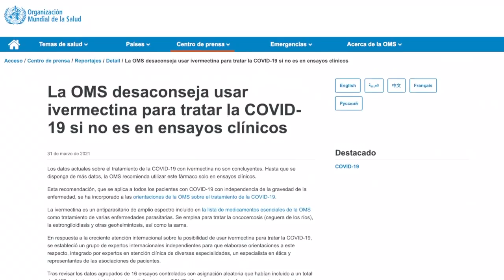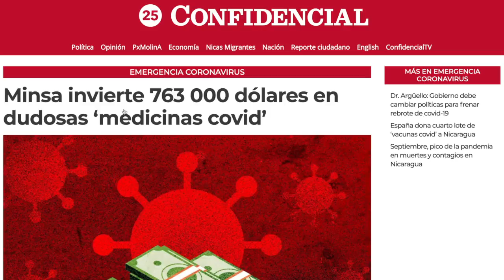Minsa invierte 763 000 dólares en dudosas "medicinas covid".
El Ministerio de Salud compró a los Laboratorios Ramos, propiedad del Instituto Nicaragüense de Seguridad Social, unos 16 millones de tabletas de ivermectina y colchicina, dos fármacos no recomendados por organismos internacionales para tratar la covid-19.
Entre marzo y septiembre pasado, el Minsa invirtió 735 959 dólares en estas medicinas, según una serie de “contratos covid” publicados recientemente en el Sistema de Contratación Administrativa Electrónica.
El Minsa distribuyó casa a casa las tabletas de ivermectina como prevención ante el rebrote de covid-19.
La orden fue dada a pesar de que su uso no está aprobado por la OMS o la Administración de Medicamentos y Alimentos de Estados Unidos.

- Moseñor Silvio Báez llama a la unidad y a dejar a un lado las descalificaciones absurdas.
- Régimen impulsa reforma para desaforar diputados acusados por delitos sin que haya sentencia firme.
- Disminuye afluencia de ciudadanos en jornada de vacunación en Managua.